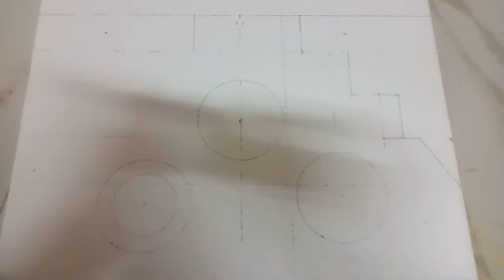EID MILAD UN NABI || 2020|| THERMACOL ARTIST|| HINDI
PRODUCED BY~ DEVRAJ MUSIC AND FLIMS

VLOG BY~ DEEPAK .D. KALYANI

CAMERA MAN ~ RAJAN KALYANI

EIDTOR BY ~ ZEESHAN SHAIKH

ADDRESS ~ SHIVDHI CROSS ROAD.
                     PHATAK  MUMBAI 400015